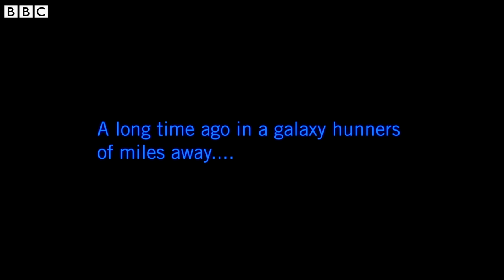Star Wars: Frank McAvennie unleashes his lightsabre - Only An Excuse 2015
It seems the Force has definitely Awoken in Frank McAvennie. This wee sneak peak from Only An Excuse's Hogmanay show shows the full range of Macca's lightsabre skills.

Only An Excuse, Thursday 31 December, 11pm, BBC One Scotland